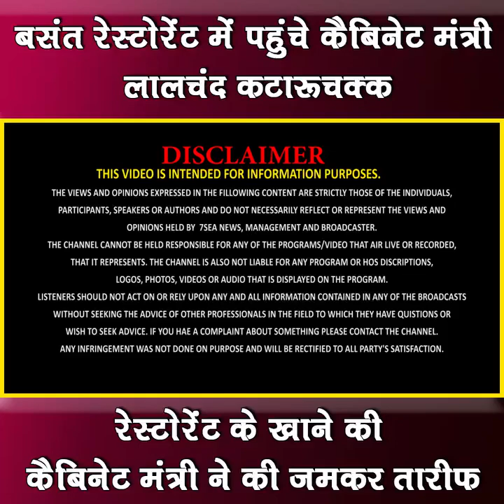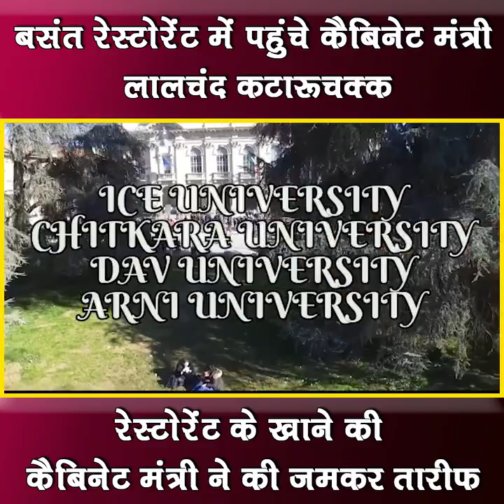बसंत रेस्टोरेंट में पहुंचे कैबिनेट मंत्री लालचंद कटारूचक्क